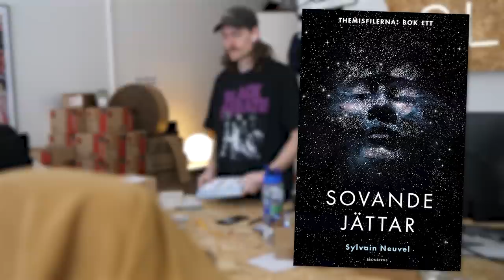VI PRATAR MED DITT SMARTA HEM! (kom igen, det blir kul) | CS:GO Highlights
I betalt samarbete med BookBeat.

Idag pratar vi med era smarta hem. Det är bara att luta dig tillbaka och njuta av att allt stängs av, att Siri ringer mamma och att era lampor tänds.

CS:GO på svenska.

För 49kr/mån kan du bli medlem på kanalen och få tillgång till exklusiva textkanaler på Discord med mera:

💥VÅRT GEAR FRÅN XTRFY, LOGITECH & BLUE 🎙️ (annonslänkar för Webhallen & Blue)